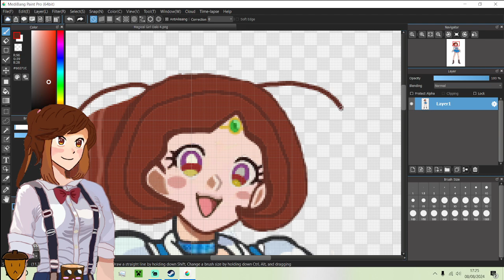TenkoBerry Does Art -: Upgrading Our Magical Girl's Looks :- New 2.0 Magical Oaki Human Girl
Hello and Welcome to TenkoBerry Doing Art series in Today's Episode We Do Some Art We Work on My VTuber Avatar Oaki Human Version with a New Art Piece Girl

(ALL ORIGINAL ART IS OWNED AND COPYRIGHTED BY THE OWNER TENKOBERRY AND TB STUDIOS AKA TENKOBERRY STUDIOS, DO NOT USE ANY OF MY ART Or Re-Upload My ART OR CONTENT on Youtube or other Social Media.)

ART APP: MediaBang